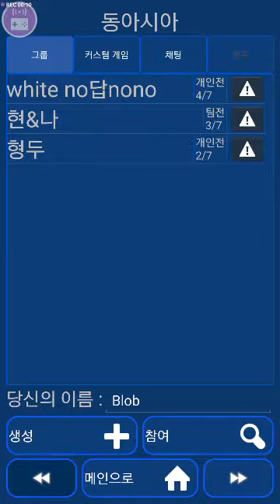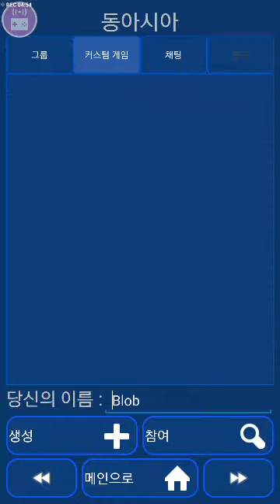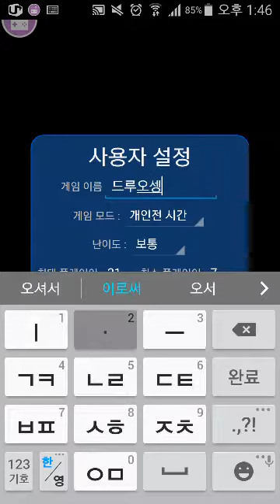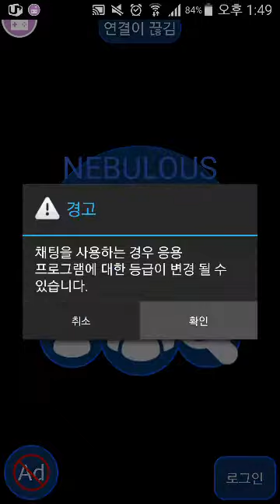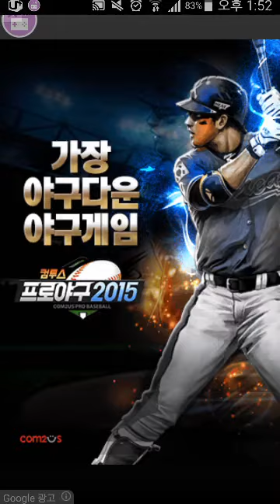[닭갈비TV] agar.io 세포증식게임 스마트폰 버젼! Nebulous 실황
SNS로 친구들과 함께 보게!
닭갈비의 냠냠 맛있는 영상이 업로드되었네!
보자마자 닥치고 좋아요 꾸욱누르고!
구독 해서 닭 친구들이 되어봅세!

네이트온 : bjchicken6603